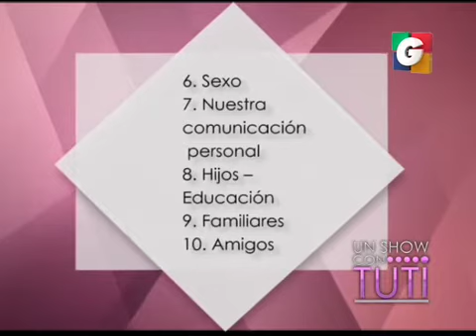Antes de casarme... en Tuti Segmento 01